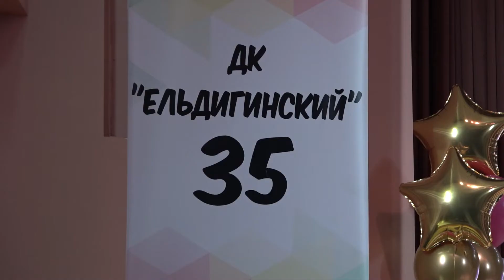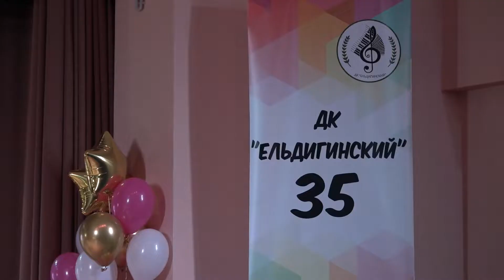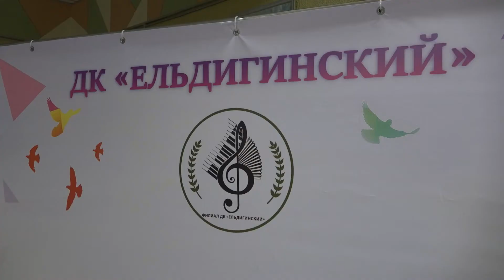Здесь зажигаются звёзды. Дом культуры «Ельдигинский» отметил свой юбилей!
«Здесь зажигаются звёзды». Под таким названием прошёл юбилейный концерт в Доме культуры «Ельдигинский». Учреждению исполнилось 35 лет! Кто приехал поздравить ДК с днём рождения и как прошёл праздник, расскажет Евгения Коломиец.